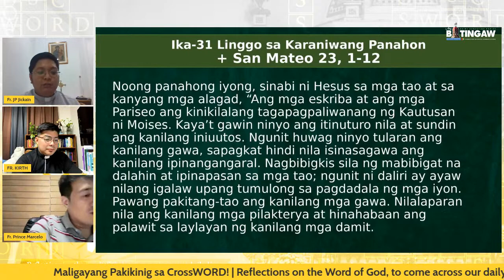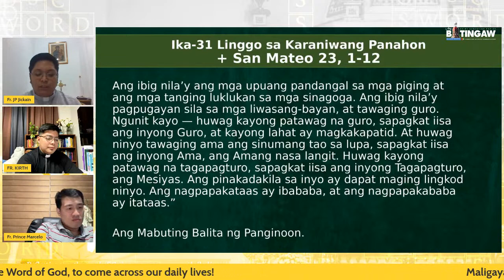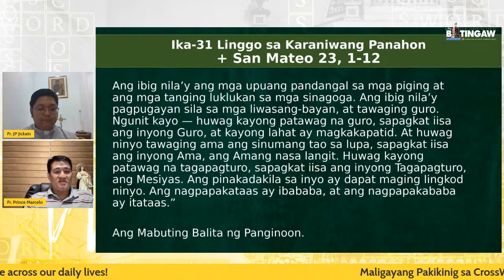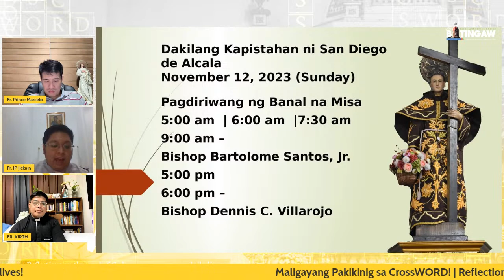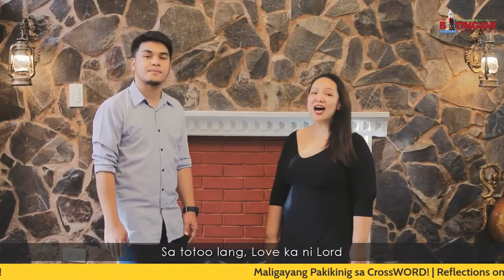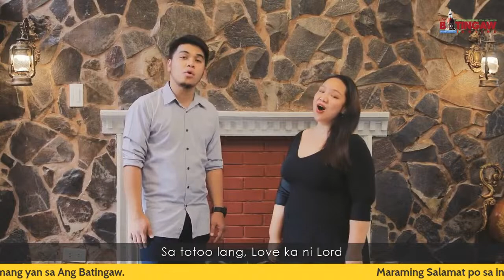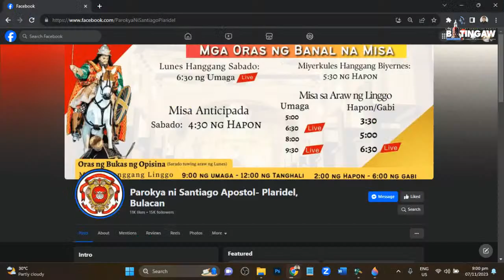CrossWORD Book 2 | Episode 01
HELLO, MGA KA-MARTES! CrossWORD Book 2 na!

Balikan natin at pagnilayan ang Salita ng Diyos na bumubuhay sa ating kaluluwa dito lamang sa CROSSWORD : Reflections on the Word of God, to come across our daily lives, kasama sina Fr. Prince Marcelo ng San Agustin Parish, Fr. Kirth Buluran ng Santiago Apostol Parish at Fr. JP Jickain ng San Diego de Alcala Parish ng Diyosesis ng Malolos!

Mapapanood ito sa Ang Batingaw FB at YT Pages, gayundin sa iba pang crossposting media partners